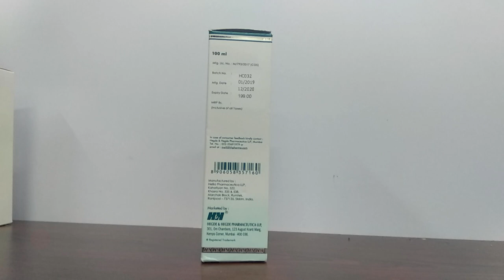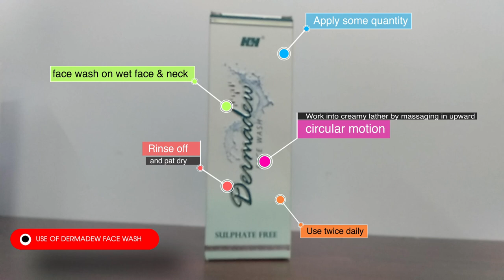DERMADEW FACE WASH, 100ML | ClickOnCare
Dermadew face wash is a sulphate free, gentle natural cleanser that helps in making the skin smooth, soft, supple and refreshed. The face wash is suitable for all skin types and helps in complete nourishment of the skin. This is dermatologically tested and safe for skin.